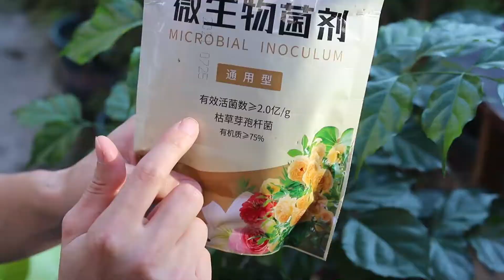常给幸福树做一件事，黄叶干枯，整株不生长